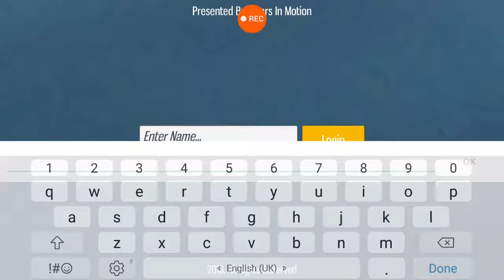Car Driving gameplay trailer android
I am uploading all the gameplay of games from

the beginning to the current level. so you can

find how I reached to the current level in each

game I uploaded by viewing the past videos.
If you want some of the new video on some of

different social network medium.